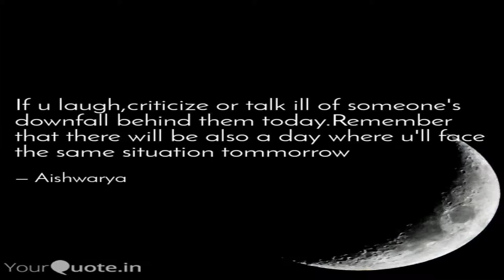Toronto fans cheer as Durant gets injured.. total opposite of Tony Ferguson